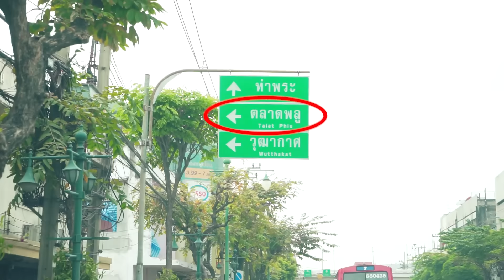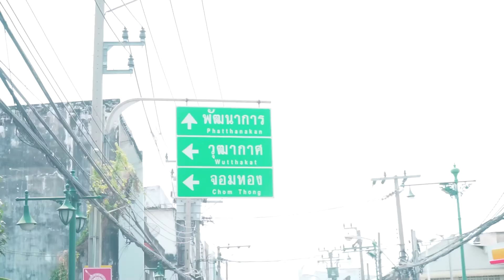ตามล่าหากำนันแม้นกับแขกรับเชิญที่ไม่รู้อะไรเลย! l ถ้าโลกนี้ไม่มี GPS EP.1